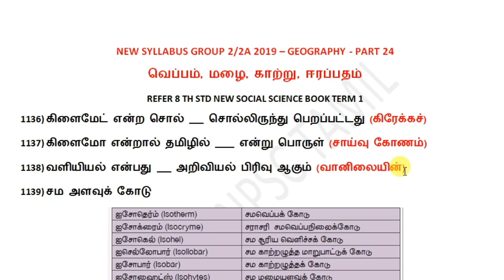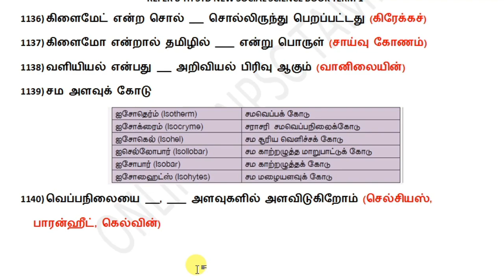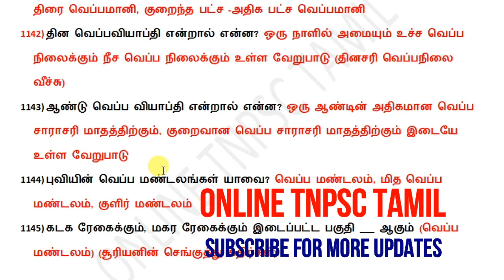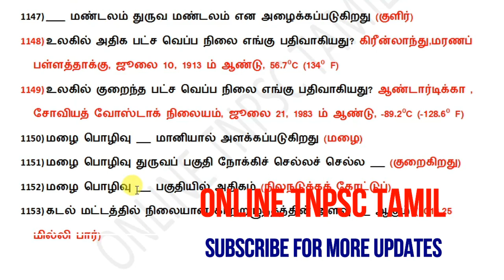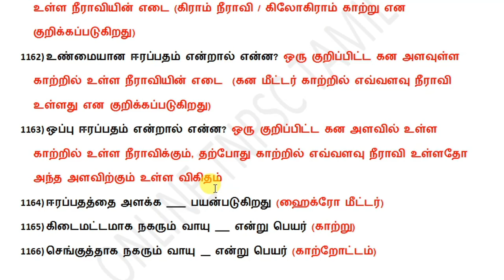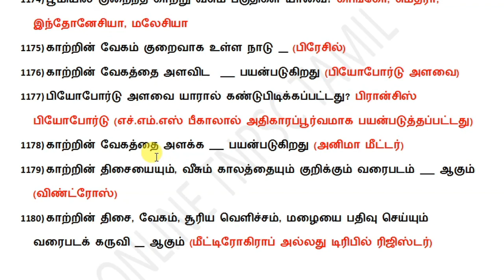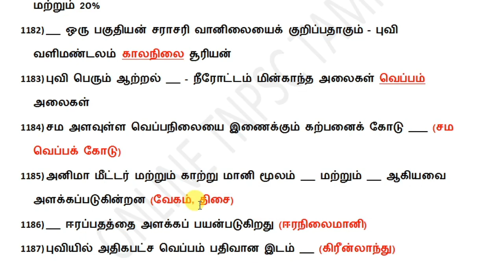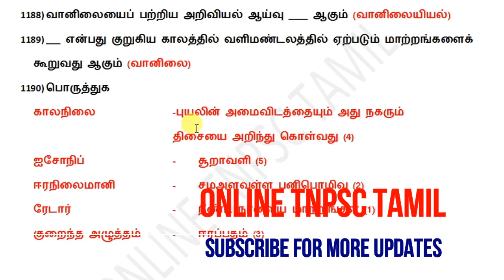காற்று - ஈரப்பதம் - வெப்பம் - மழை - TNPSC GEOGRAPHY-LINE BY LINE CHANNEL - KRISHOBA